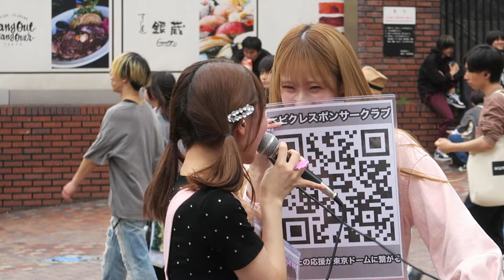20240519ベイビークレヨン路上ライブ～歩こう〜ただ前へ〜2024.（西武新宿駅前）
西武新宿駅pepe前広場で行われていた、ベイビークレヨンによる、路上ライブです。夢は東京ドームという大きな目標を掲げています。
ベイビークレヨン　BABYCRAYON　歩こう〜ただ前へ〜2024.